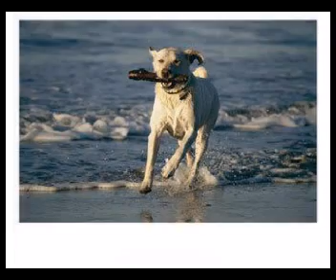Gyere Bodri kutyam Mislolczi Jani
Magyar nota